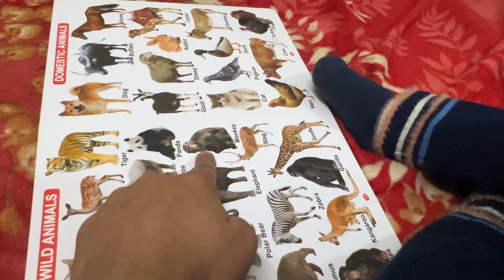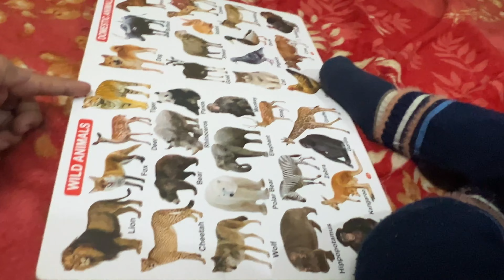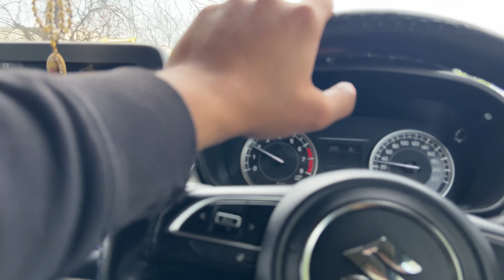Intelligent baby girl | new house?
Thanks for your Love Guys 🙏

Mr.Pathak Vlogs

Keep Supporting